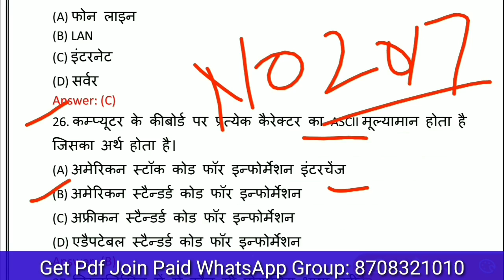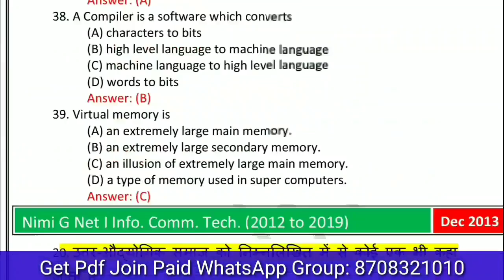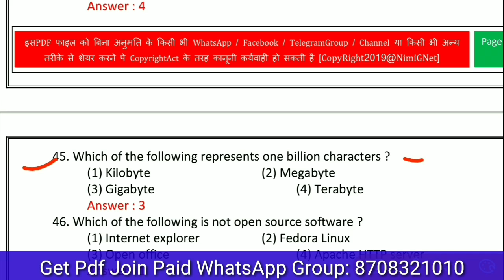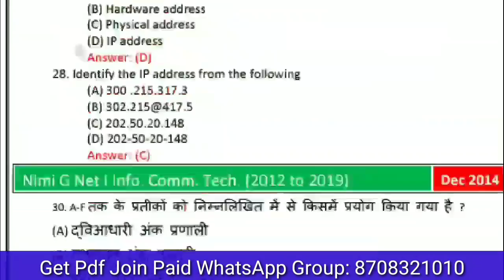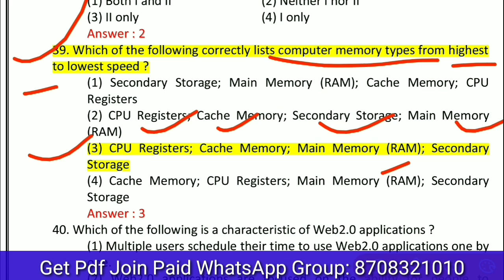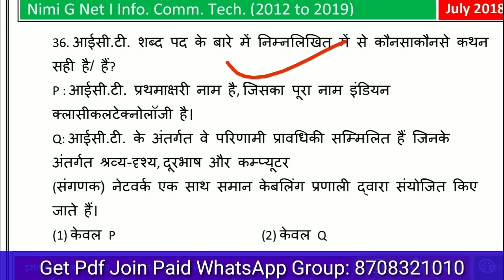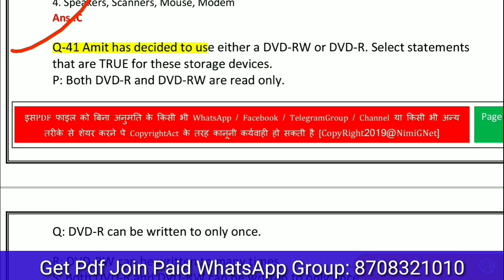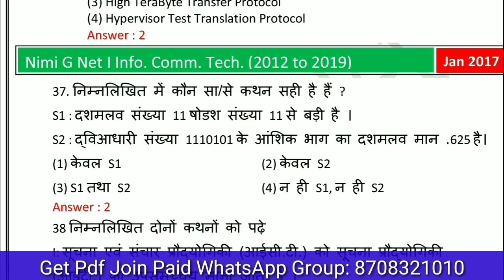Nta Ugc Net ICT Most Important Repeated Ditto Copy Questions in Hindi